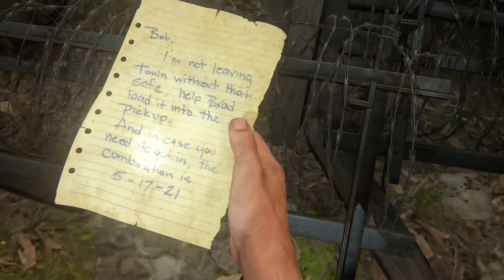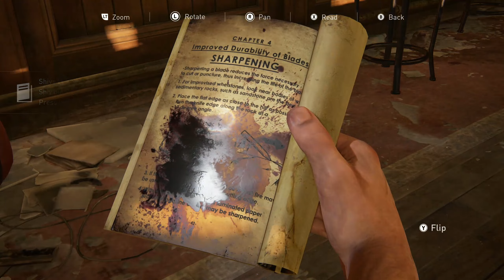BETTER HURRY!! l The Last Of Us - Part 4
this is till one of my favorite story's of all time, and it's beginning to grow to be one of my favorite games of all time. I'm having an absolute blast and I hope you're enjoying the series :)